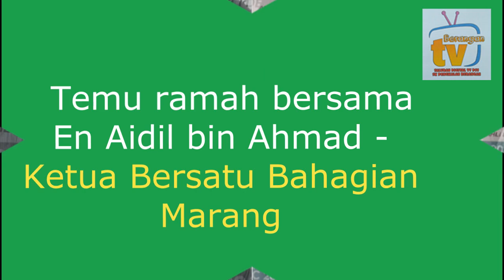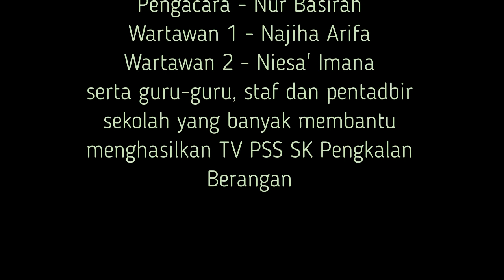TV PSS - Berangan TV Channel - Mesyuarat Agung PIBG SK Pengkalan Berangan